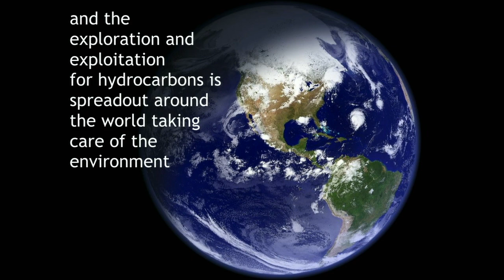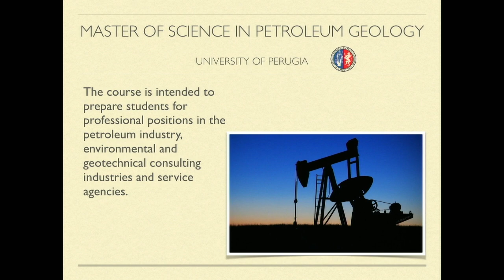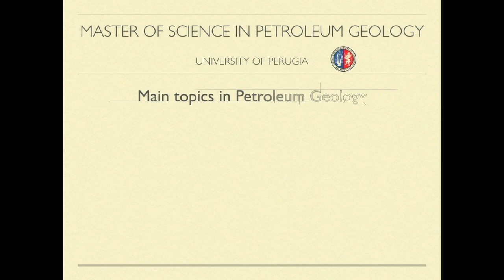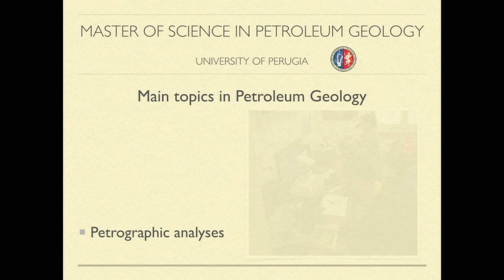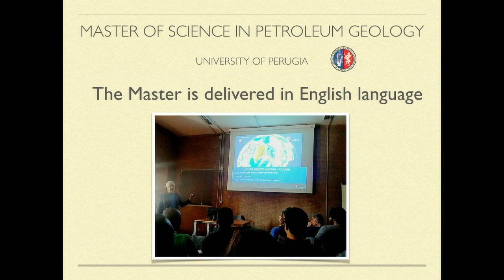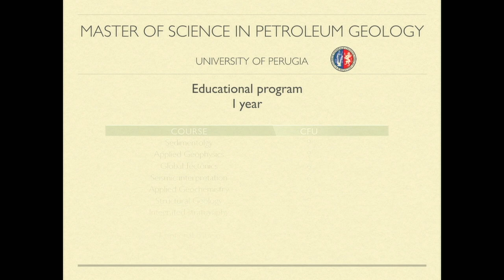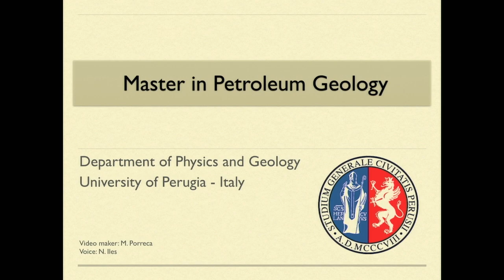Geologia degli idrocarburi - Petroleum Geology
Corso di Laurea Magistrale in Geologia degli idrocarburi - Università degli Studi di Perugia
Master in Petroleum Geology  - University of Perugia